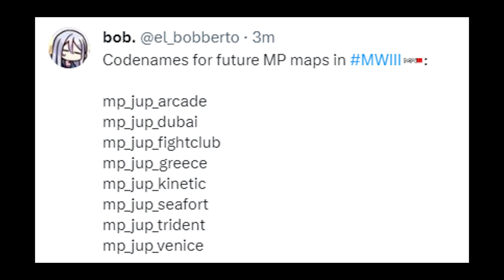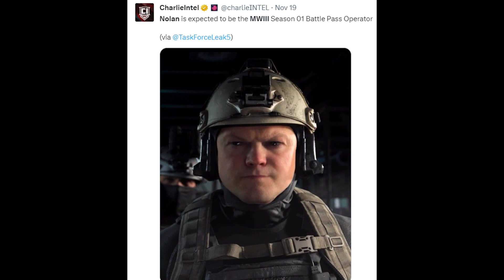Call of Duty Modern Warfare 3 Season 1 Leaked Content - All New DLC Multiplayer Maps & More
Call of Duty Modern Warfare III and Warzone Season 1 is coming next week but all of the new content has not been revealed, however it has leaked so here is a list of all the DLC Multiplayer maps, weapons and more.